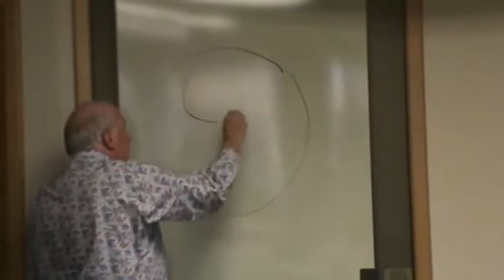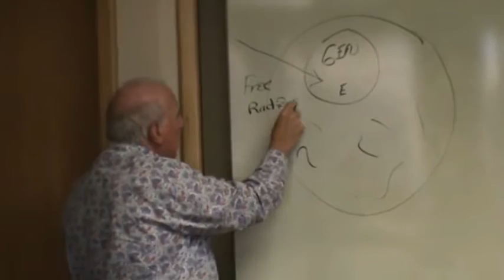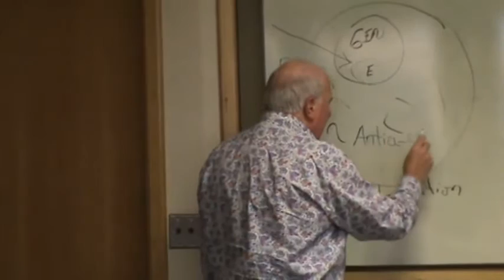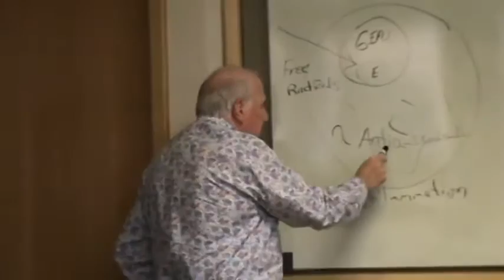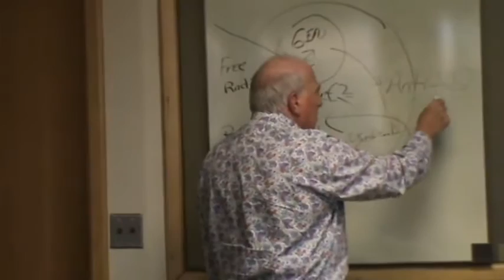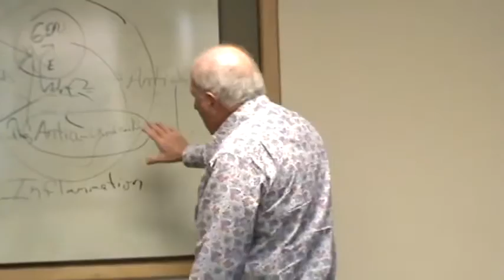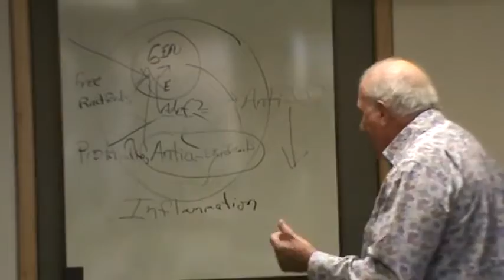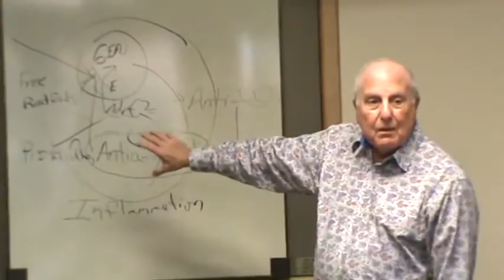Cardiologist Dr. Benedict Maniscalco explains NRF2 activation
Cardiologist, Dr. Benedict Maniscalco, gives a short explanation of oxidative stress, cellular health, the breakthrough of Nrf2 activation and Protandim (the world's leading Nrf2 activator). To read the peer-reviewed research on Protandim, go to Google Scholar or PubMed.gov, the National Institutes of Health database of scientific and medical research.  (IMPORTANT SAFETY NOTE:  In an effort to prevent counterfeiting and to ensure consumer safety, LifeVantage prohibits the sale of Protandim and its other products through online marketplaces.)